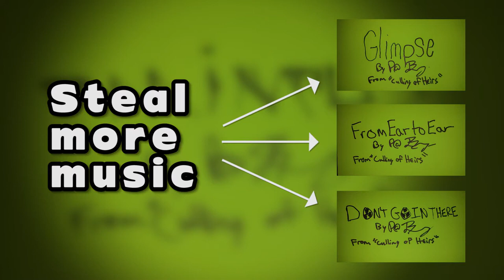"Ominous" Bed Music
Music from the  @TinyExplosionsFilms' short film "Culling of Heirs" from 2015. Feel free to download this music and use how you see fit. The lone exception is this content may not be used for political productions of any persuasion.